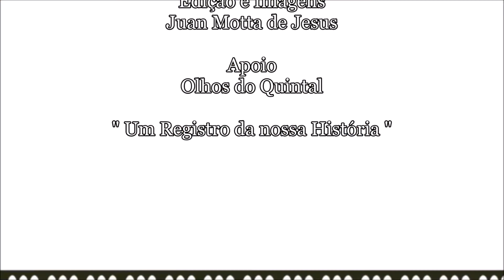Minha Melodia - Genival Lacerda (DJ Juan Motta)